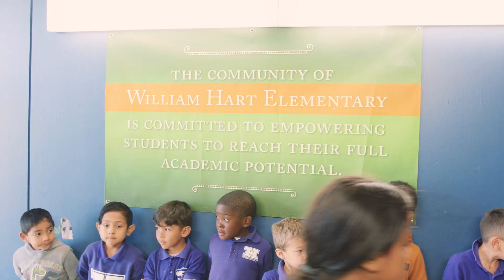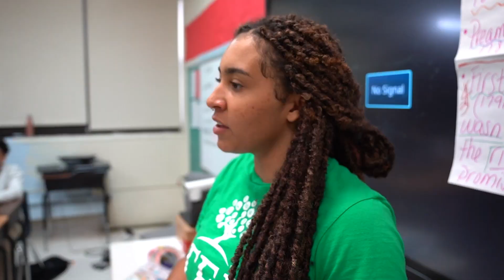STEM NOLA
STEM NOLA is making a huge impact by inspiring both students and teachers to engage with STEM topics in new and exciting ways. Follow the journey of STEM NOLA and learn about its mission to provide accessible and engaging STEM education to under-served communities in New Orleans. Featuring interviews with staff members, teachers, and students, we see the impact of STEM NOLA's programs and events on the community. We see firsthand how STEM NOLA is empowering students to pursue STEM careers and creating a brighter future for all. Join us on this inspiring journey and learn about the power of STEM education.